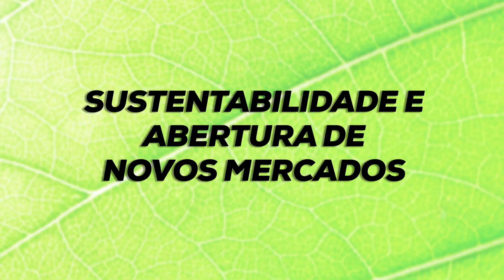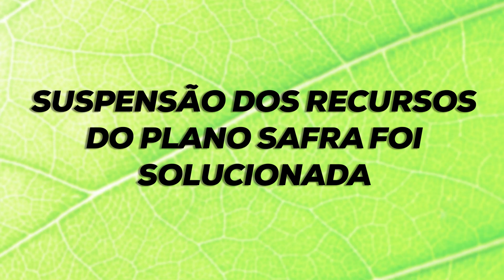Ministro Marcos Montes fala sobre o plantio da próxima safra, tranquiliza sobre liberação de...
Agro brasileiro dá exemplo de produção com sustentabilidade